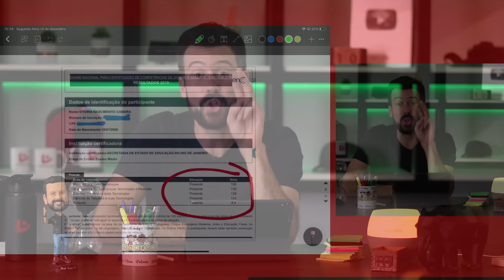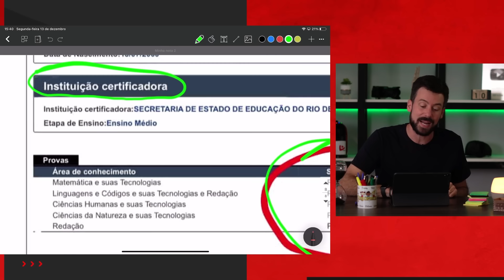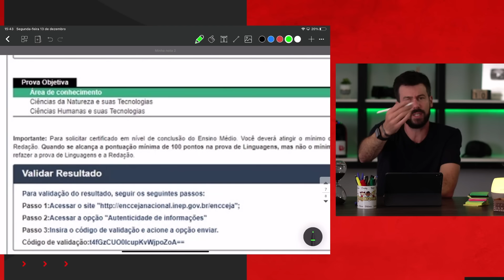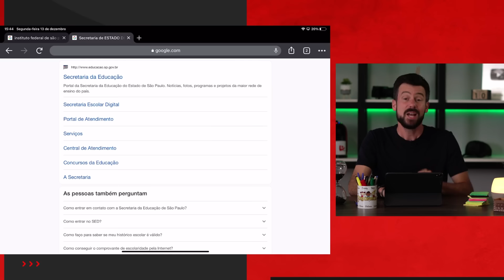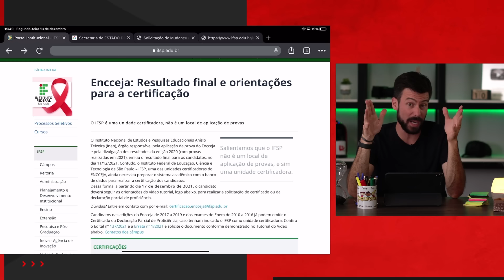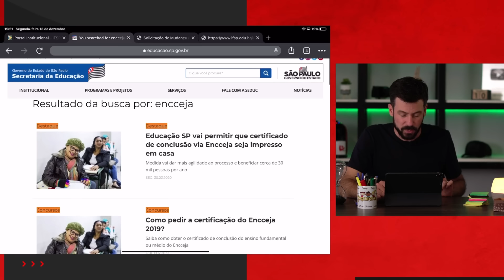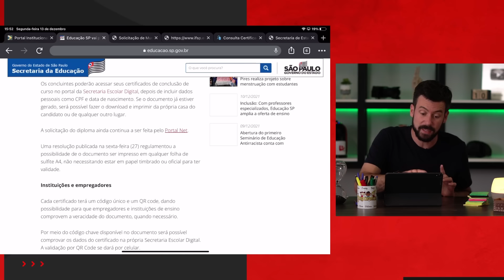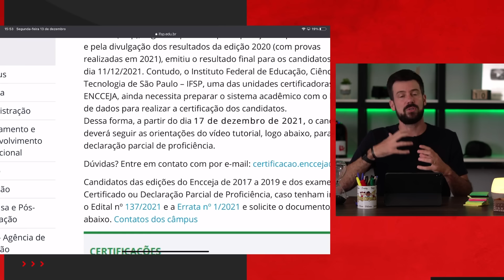ENCCEJA - Como pegar o CERTIFICADO?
para receber todas as informações sobre o ENCCEJA e Termine seus Estudos.

Faça parte do Grupo do Whats do Termine seus Estudos pelo
 e receba as principais informações sobre o seu certificado do Ensino Médio.